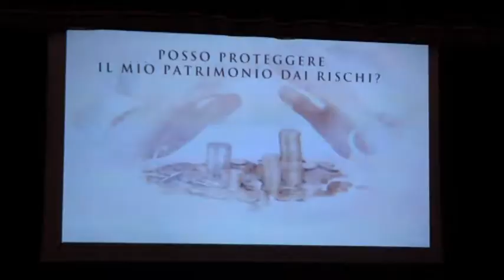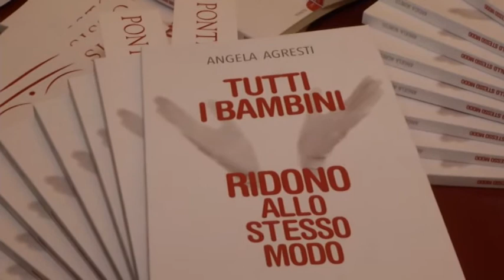Clip Banca Generali al Teatro Parioli